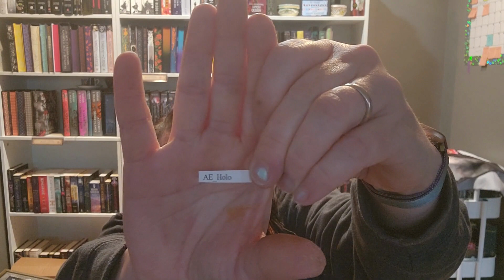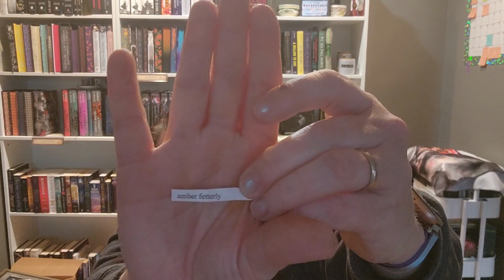And the winners for the 150 Subscriber Drawing are....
Don't forget to email at aubreypublishers (at) gmail.com if you are a winner!

Here's a link to my e-book:

And Paperback